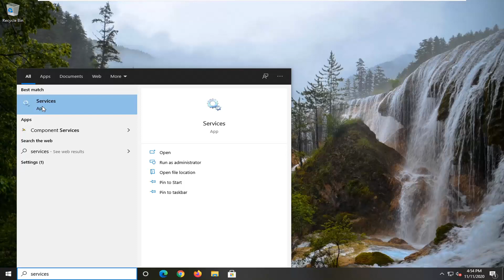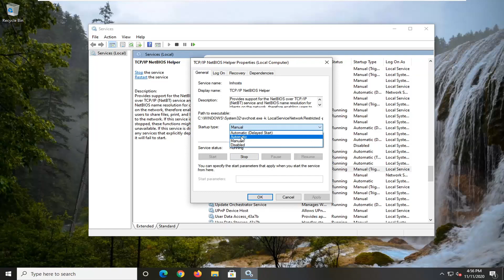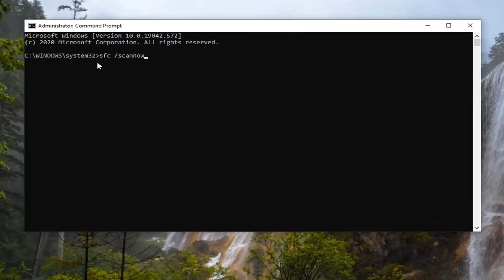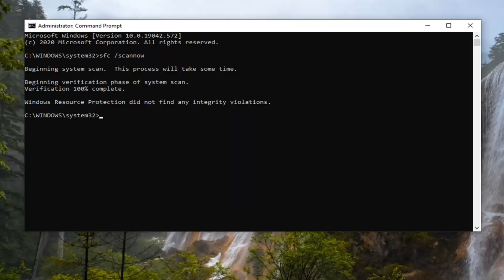The Connected Devices Platform Service Service Terminated, Event ID 7023 FIX [Tutorial]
Whenever something fails on Windows, a service, a program, or anything, it is logged into Event viewer.  One such Event ID 7023. It is associated with the CDPSvc service. The full error message goes as follows.

The Connected Devices Platform Service service terminated with the following error: Unspecified error with an Event ID of 7023.

If you are receiving the same error, we will share some tips to help you resolve the problem.]